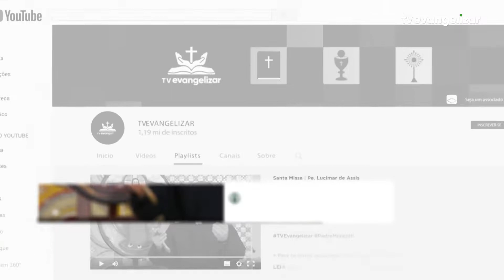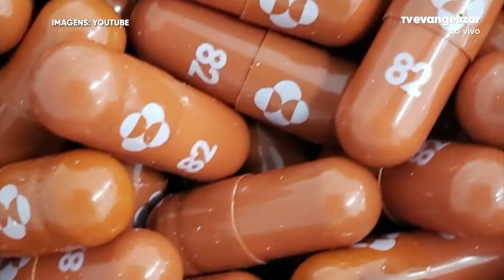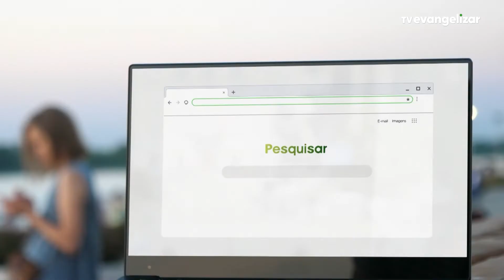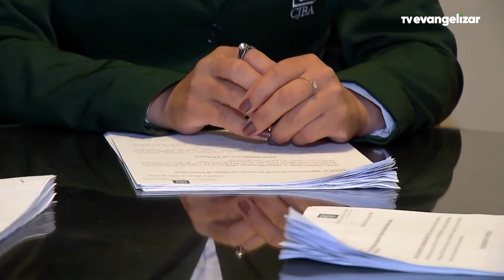Evangelizar Informa com Ricardo Vilches | 18/10/21